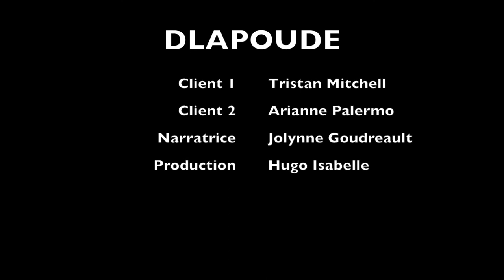Publicité-DLAPOUDE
Êtes-vous tanné des régimes qui n'en finissent plus? Est-ce que l'idée de perdre du poids et de devenir aussi musclé qu'un Bodybuilder, vous fait rêver? N'attendez plus et procurez-vous DLAPOUDE. Fait à base d'ingrédients naturels et 100% biologique.